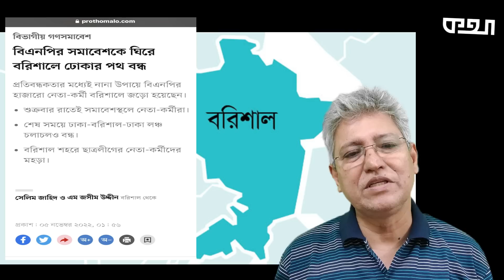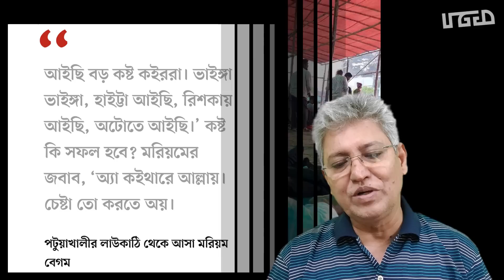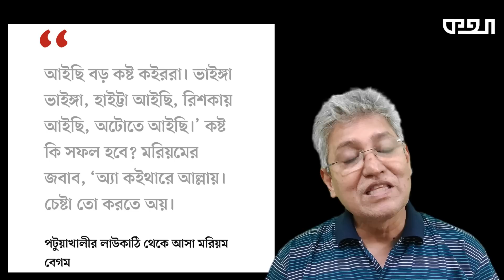এত কষ্ট করে বিএনপির সমাবেশে মানুষ কেন এসেছে? Masood Kamal | KOTHA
KOTHA is the most popular Bengali Digital Platform that offers unbiased & comprehensive News.

* ANTI-PIRACY WARNING *